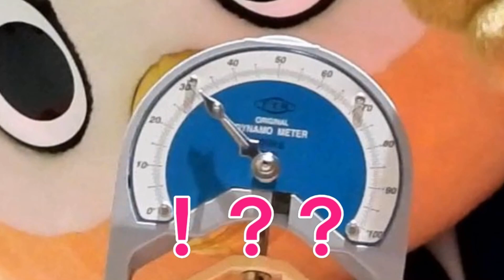コノハけいぶが体力検査やってみた♪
愛知県警察官採用候補者試験の第２次試験で実施する体力検査のうち、６種目をコノハけいぶがやってみました。コノハけいぶは検査基準をクリアできるかな！？